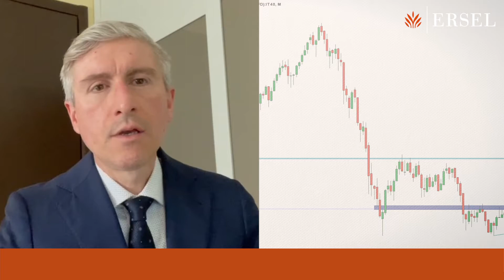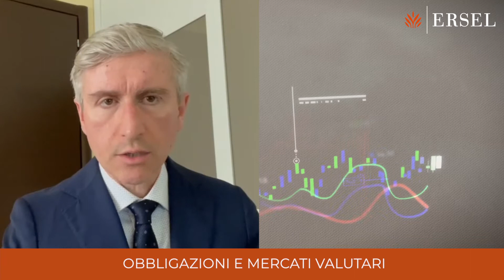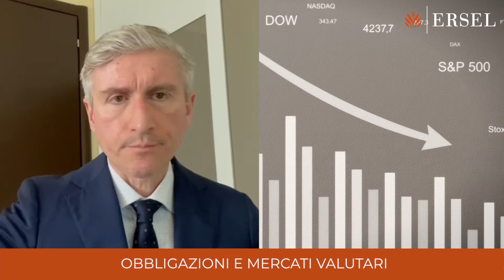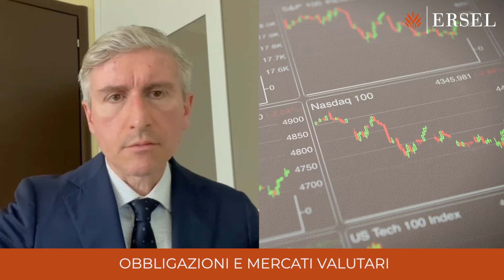Ersel - Carlo Bodo - Obbligazioni e mercati valutari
Intervista a Carlo Bodo, Responsabile Team Obbligazionario Ersel, con un approfondimento su obbligazioni e mercati valutari.